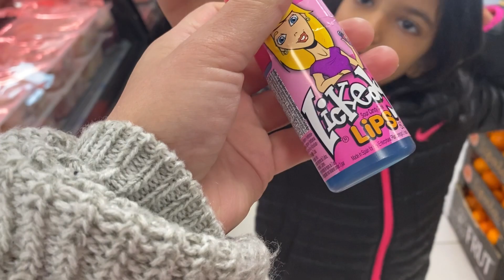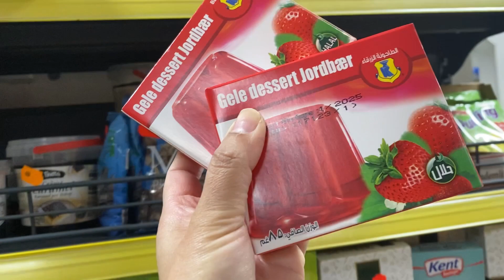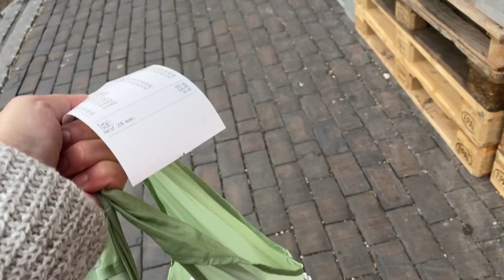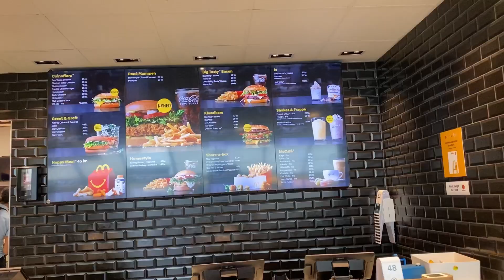Asian Flavors in Denmark: What We Eat After Shopping at Local Grocery Stores